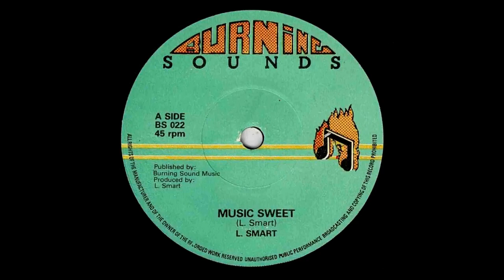L. Smart - Music Sweet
Year: 1977
Label: Burning Sounds BS 022 (UK)
Format: 7''
Side A of "Music Sweet / Lorna" Single from L. Smart (Leroy Smart)